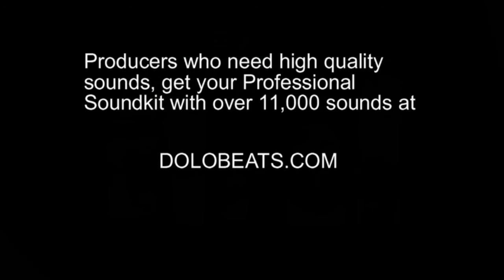Kyrie Irving Face Swap Goes Horribly Wrong In Funny Footlocker Ad!